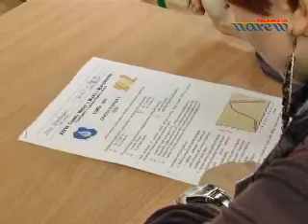Weta - XXXVII Turniej Wiedzy o Mleku i Mleczarstwie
Dziesięciu laureatów turnieju otrzymało zaświadczenia uprawniające do studiowania, bez dodatkowej rekrutacji, na wydziale Nauki o Żywieniu Uniwersytetu Warmińsko-Mazurskiego w Olsztynie.